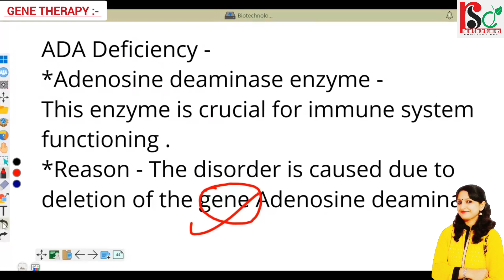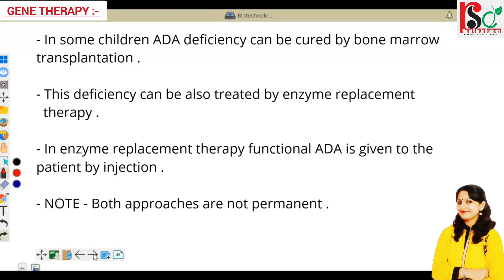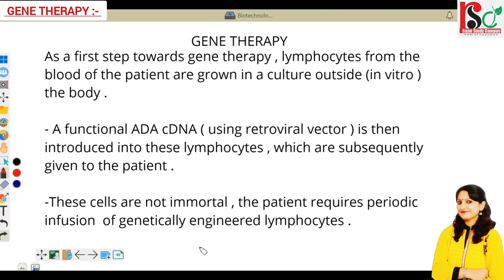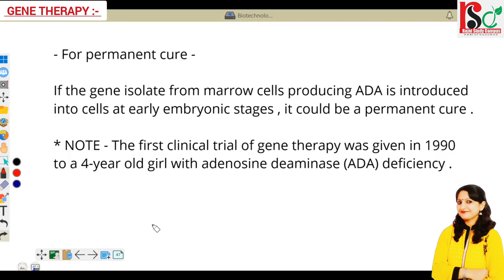🔴 Gene Therapy ◾ Simplified Explanation For NEET By Rajni Rajwansh Mam